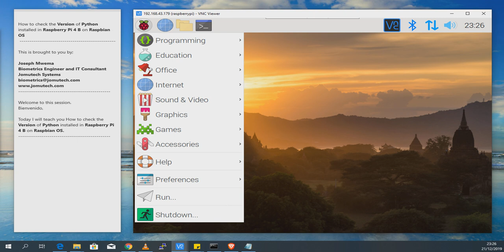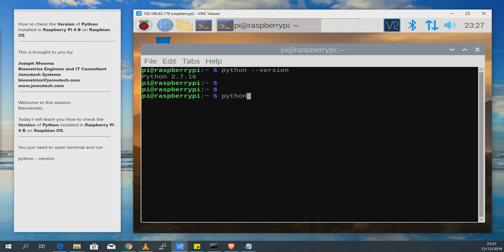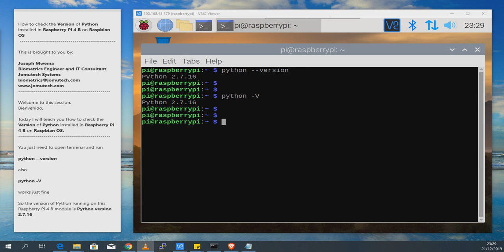How to check version of Python installed in Raspbian OS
This video clip here teaches you How to check what version of Python is installed in your Raspberry Pi 4 on Raspbian Buster OS. to learn more.

Take note that this video is not a how to tutorial, neither is it intended nor implied to be used as any form of educational material whatsoever.

Este video clip aquí le enseña cómo verificar qué versión de Python está instalada en su Raspberry Pi 4 en el sistema operativo Raspbian Buster.

Ce clip vidéo vous enseigne ici comment vérifier quelle version de Python est installée dans votre Raspberry Pi 4 sur Raspbian Buster OS.

Este videoclipe aqui ensina como verificar qual versão do Python está instalada no seu Raspberry Pi 4 no Raspbian Buster OS.

Joseph Mwema
Software Engineer
Jomutech Systems